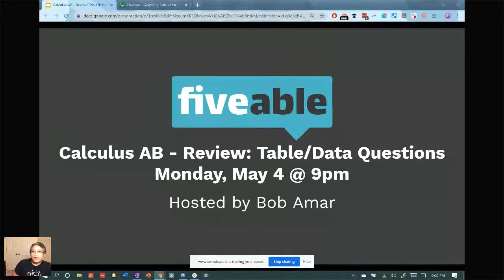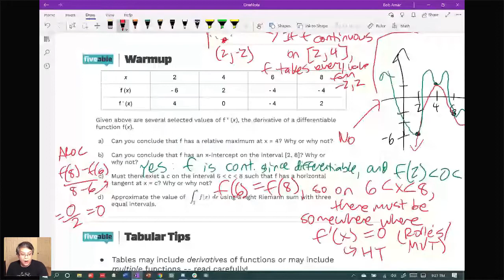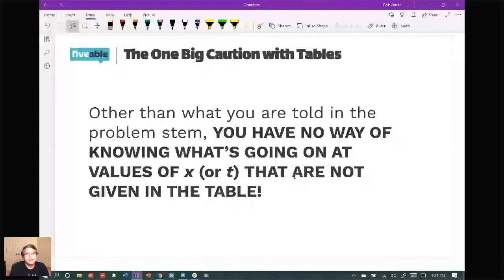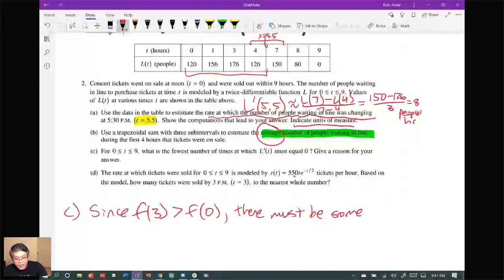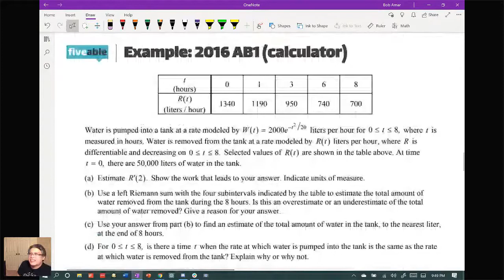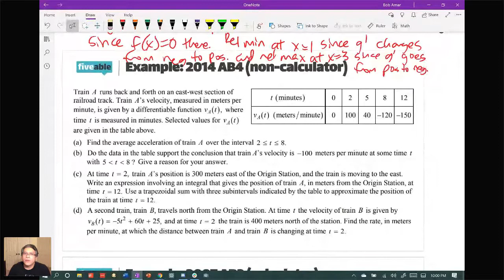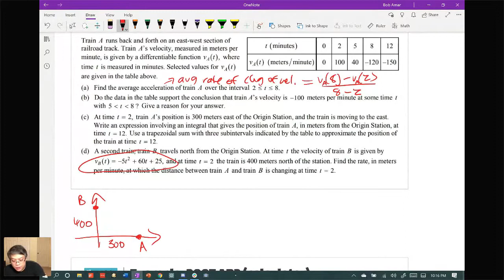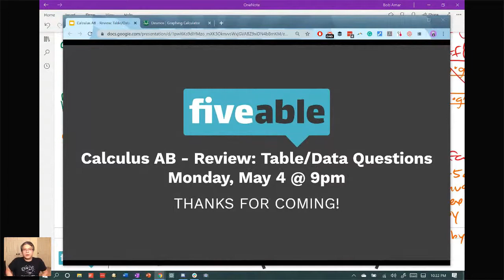AP Calc AB - Table and Data FRQ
Oh, the complexity of derivatives! 🤯

Browse AP Calculus ab/bc exam prep resources including unit reviews, study guides, free response help, and practice problems. Quiz yourself with other calc students.